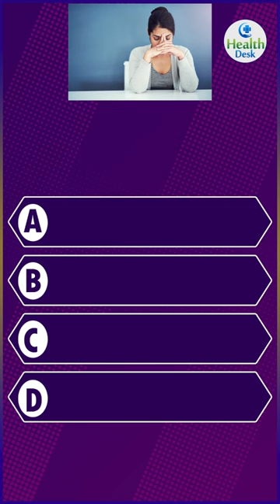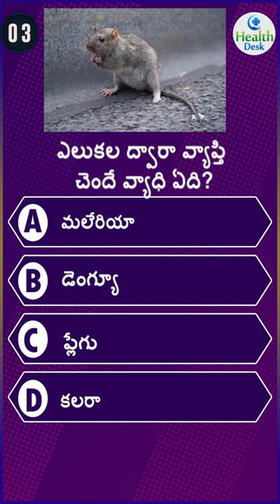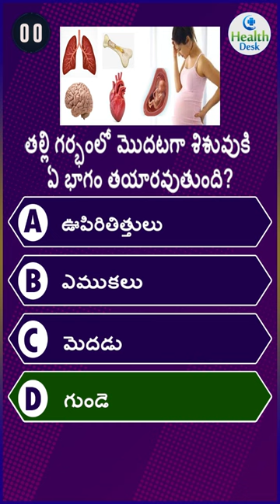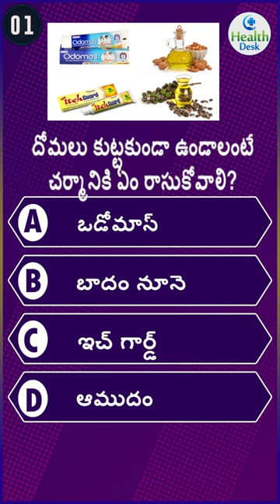Interesting health questions/Unknown Facts About Health/ @Health desk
Interesting gk health questions in telugu/Unknown Facts About Health/ healthdesk shortvideo @Health desk